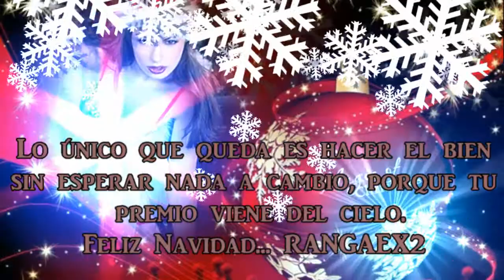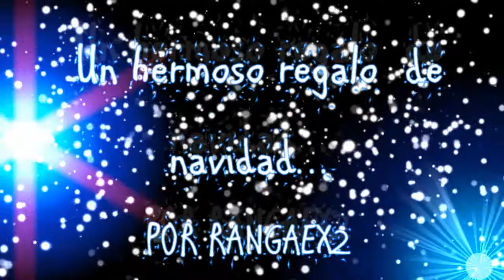Un hermoso regalo de navidad